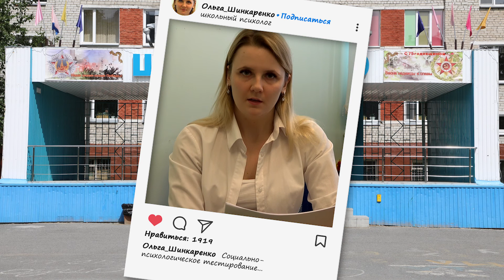Социально-психологическое тестирование. Информация для родителей.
Ольга Шинкаренко, школьный психолог МБОУ "СШ №19" г. Нижневартовска